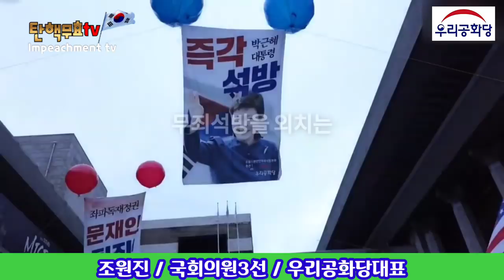평생 잊을 수 없는 국회의원 조원진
♡소중함후원♡